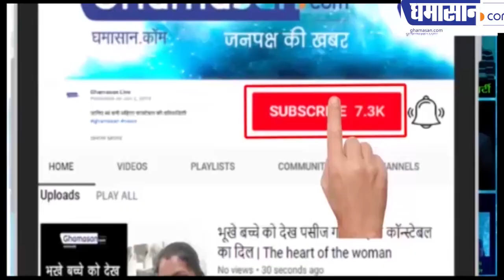लॉक डाउन का बड़ा फायदा, भरने लगा ओजोन लेयर का छेद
प्रदूषण का स्तर हुआ कम
भरने लगी ओजोन परत
लॉक डाउन में भरा ओजोन परत का घाव